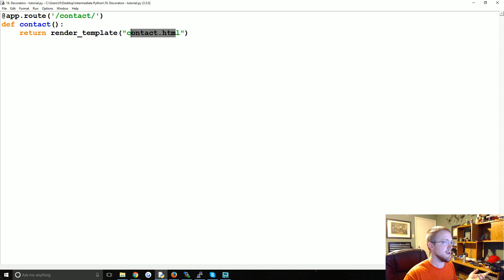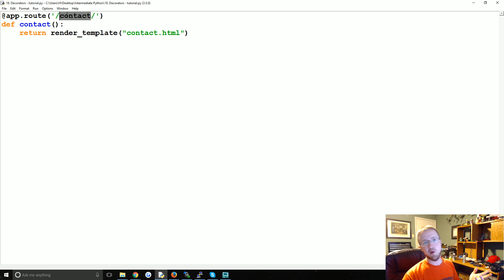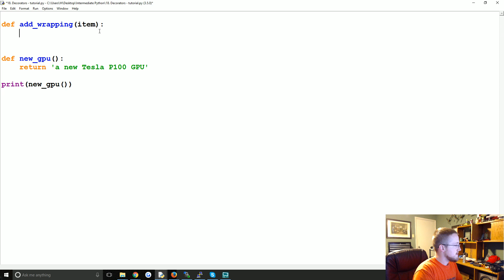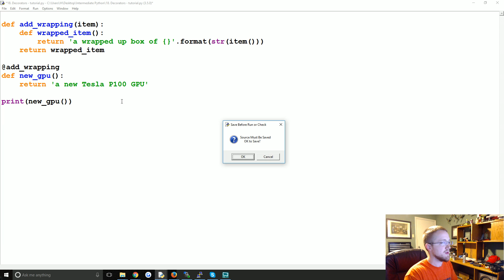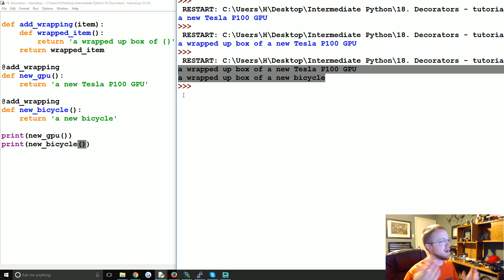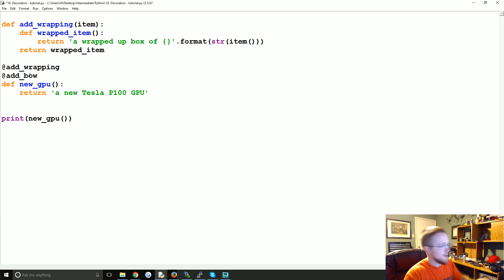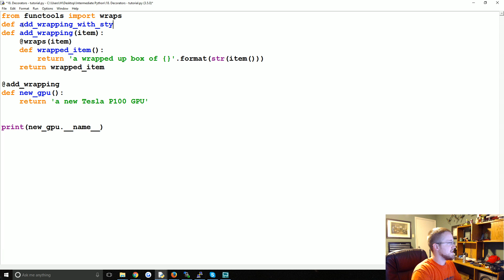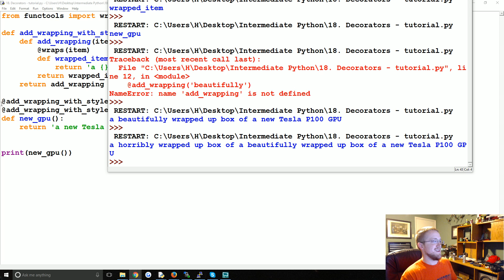Decorators - Intermediate Python Programming p.18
Welcome to part 18 of the intermediate Python programming tutorial series. In this tutorial, we are going to be discussing decorators, which can be used to sort of wrap or quite literally add some "decoration" to functions and methods.